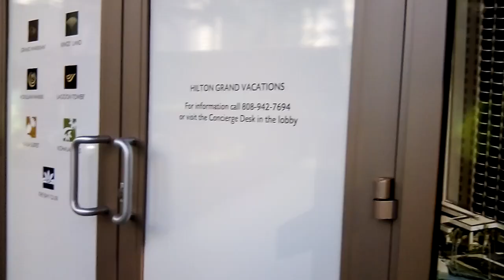WALKING ALONG WAIKIKI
Walking in Waikiki with husband